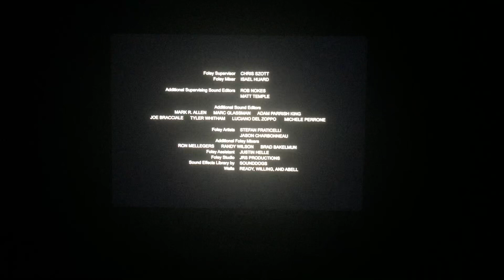Wirthwhile TV/Flame Ventures/Nomadic Pictures/Netflix (2019)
Taken from “Wu Assassins” from Netflix (2019)